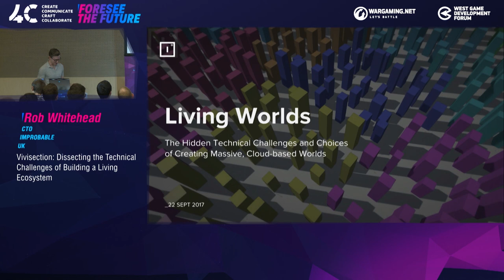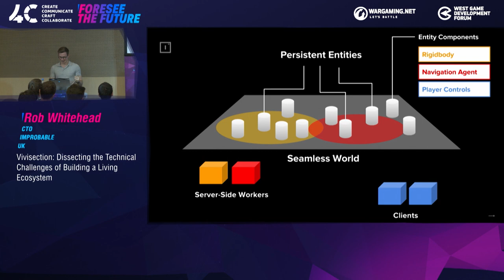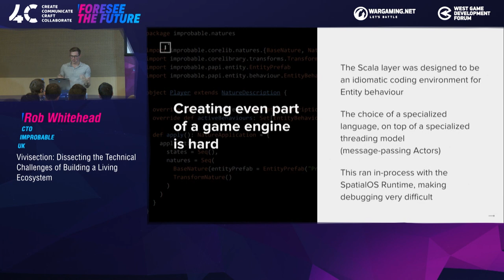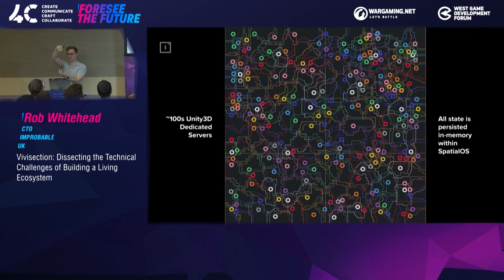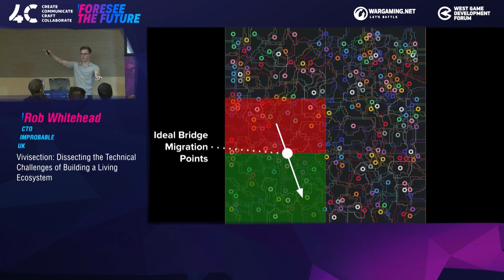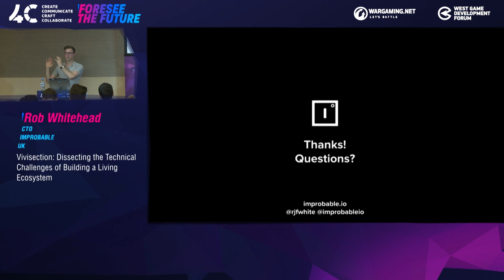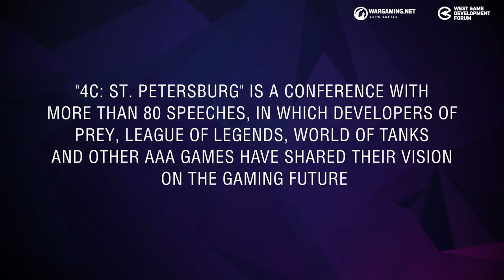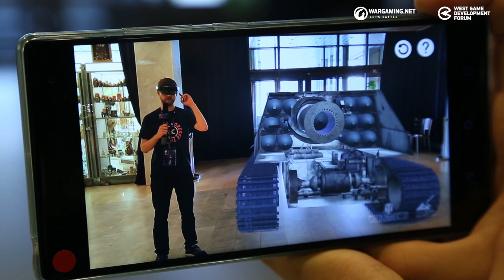The Technical Challenges and Choices of Creating Massive, Cloud-Based Worlds / Rob Whitehead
4C - International Game Developers Conference.

The Technical Challenges and Choices of Creating Massive, Cloud-Based Worlds

Improbable is a London-based technology company creating a technology for distributed, real-time, persistent simulations. Robert Whitehead founded the company in 2012 with fellow Cambridge graduate Herman Narula. Today, it employs 200 people in London and San Francisco.

Improbable founder Rob Whitehead explores the hidden technical challenges of building giant distributed games like World's Adrift or Chronicles of Elyria. He'll look at the design choice of monolithic game engines versus specialized engine elements, how to distribute the load across thousands of instances of Unity or Unreal Engine.